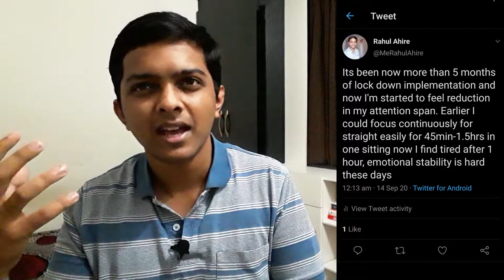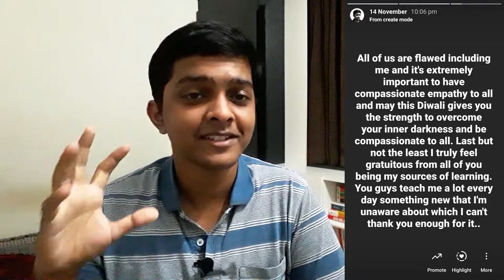2020 : The things that I learned and Unlearnt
In this video I've talked about what were the key learning that I took from this year and helped to gain a better understanding of the world

Timeline:
00:00 - Introduction
01:38 - Managing Emotions
04:23 - Irrationality in the Pandemic
05:02 - Managing Resentment
07:21 - Seeing the other side of coin and spotting contradictions
10:09 - Controversies around Gender Issues
11:47 - Importance of proper self talk
14:42 - Managing Temptations
16:23 - Effect of Reading Book..
17:39 - Facemash Project?
20:03 - Be authentic and share your originality
22:00 - Like, Share, Subscribe